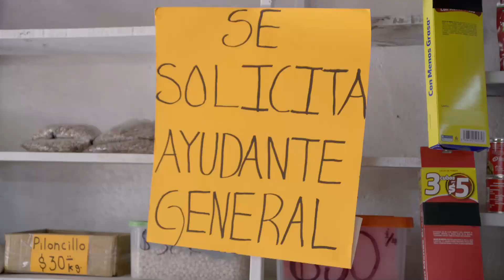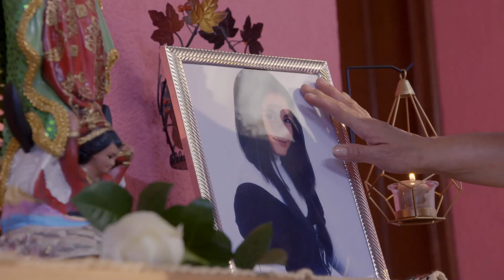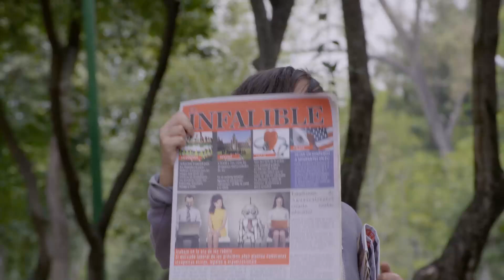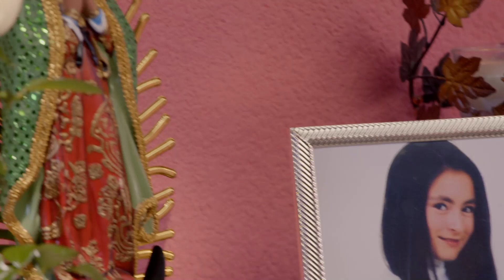La Rosa de Guadalupe capítulo completo 2024 | El títere alegría (Part 2) FULL HD